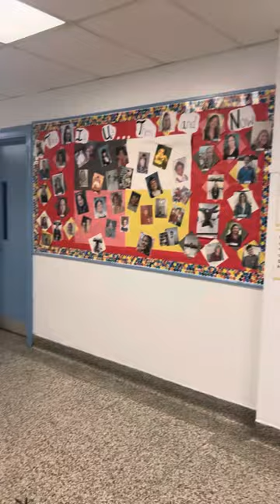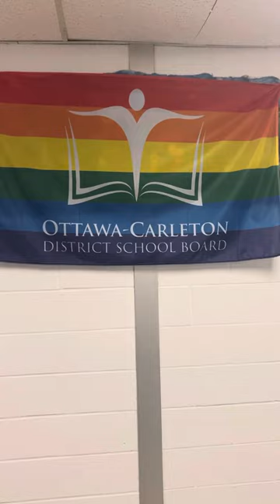Robert E Wilson Public School Ottawa Canada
Robert Wilson Public School Ottawa Canada View Kehkashan World🍁🇨🇦